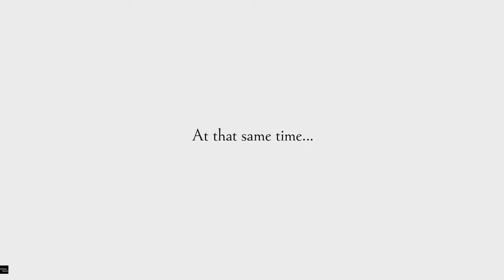Ys IX: Monstrum Nox [PS5 4K 60 fps] - Longplay part 22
If you liked this video, you can press like button, or just subscribe and press bell for not miss, any video, but also posts in the community tab where I post polls and share different thoughts. Its all help my channel grow up and do better content for you! .Although there are no voice commentary in my videos, I hope it will be interesting for you to watch how I play and enjoy atmosphere in my favorite games.